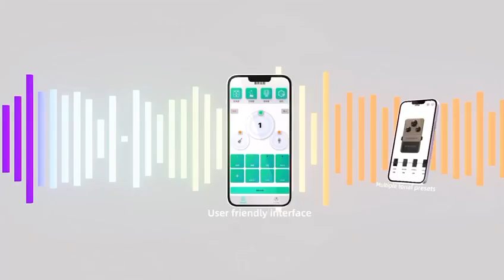"NATASHA GUITAR" Vanguardista / tecnología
⚠️ATENCIÓN ⚠️

Contentos de anunciarles que seremos distribuidores oficiales de "Natasha Guitars"

Una guitarra con tecnología vanguardista

Precio de introducción:

✅Nylon $13,200
✅Acero $12,500

Colores: natural y negro